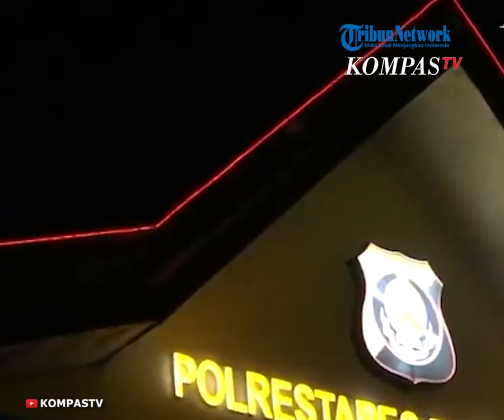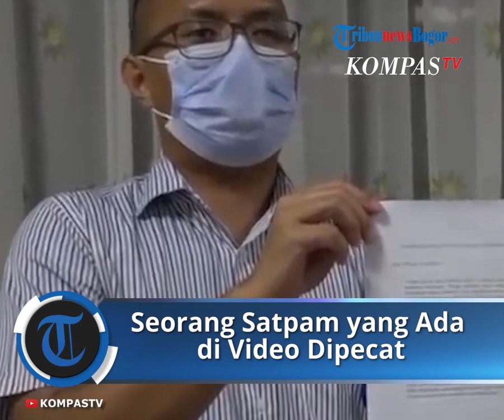Buntut Kasus Penganiayaan Perawat RS Siloam, Seorang Satpam yang Ada di Video Dipecat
TRIBUN-VIDEO.COM - Seorang satpam yang bertugas saat peristiwa pemukulan yang dialami perawat RS Siloam Palembang dipecat.

Satpam yang tidak diketahui identitasnya itu, kini sudah dikembalikan kepada pihak ketiga yang mengelolahnya, usai insiden pemukulan yang dialami perawat.

Di dalam video pemukulan viral, satpam tersebut terkesan hanya menonton saja saat keluarga pasien memukul perawat.